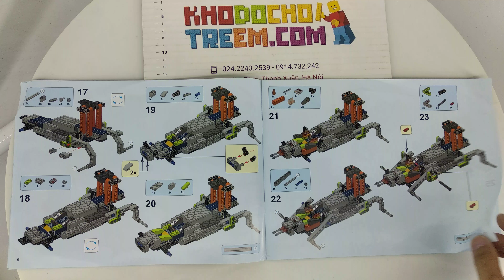Hướng dẫn lắp ráp Lepin 14035 Lego Nexo Knights 70355 Aaron's Rock Climber giá sốc rẻ nhất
Bán Lego Nexo Knights 70355 Lepin 14035 Sheng Yuan SY897 Aaron's Rock Climber Xếp hình Cỗ xe leo đá của Aaron 645 khối giá sốc rẻ nhất, chất lượng tốt, tương thích hoàn toàn Lego chính hãng xịn

Chúng tôi bán các mẫu xếp hình lắp ráp Lego Nexo Knights mới nhất giá sốc rẻ nhất tại